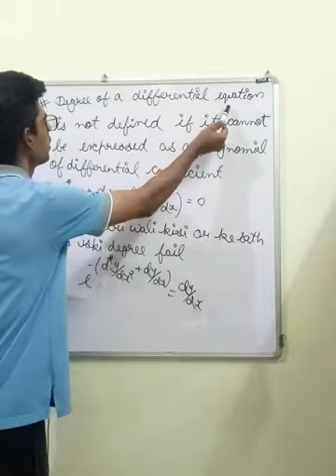TRICK FOR DIFFERETIAL EQUATION -MERI WALI KISI OR KE SATH TO USKI DEGREE FAIL